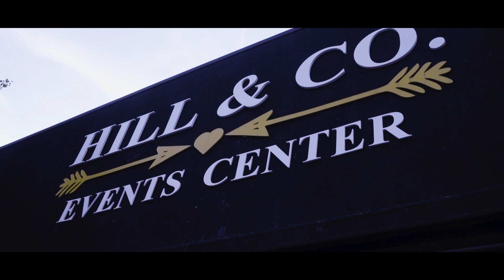Hill & Company Events Center | 50th Birthday Celebration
Hill & Company Events Center is a wedding venue located in Homestead, just seven miles southeast of downtown Pittsburgh, PA. Situated in the heart of the city's historic district, this destination offers a charming ambience for those celebrating milestone moments.

Hill & Company Events Center features an open-plan event space, ideal for couples dreaming of a bright, modern occasion. The spacious interior consists of light wooden floors, white walls, and exposed beams, creating a blank canvas for your wedding vision to come to life. To embellish the space to fit your ideal aesthetic, the venue even offers a variety of decorative event rentals. A 3D flower wall can be set up as a backdrop to your ceremony, reception, or for eye-catching photos. Throughout the occasion, you can say "cheers" to loved ones as you enjoy sparkling beverages from the available champagne cart. This mobile bar is highlighted by white marble print and chrome fittings and can hold up to 42 flutes, resulting in an elegant addition to any soirée. Extra rental options such as Chiavari chairs, red carpets, linens, thrones, and much more are also available. When hosting your big day at this venue, you'll be able to create lifelong memories with all of your guests.

Hill & Company Events Center's dedicated team has more than 20 years of experience in the events industry. They're experts on everything events-related and would be happy to share their knowledge to bring your distinctive vision to life. The team is also proud to offer the expertise and budget-friendly packages you need to make your wedding celebration unique and memorable.